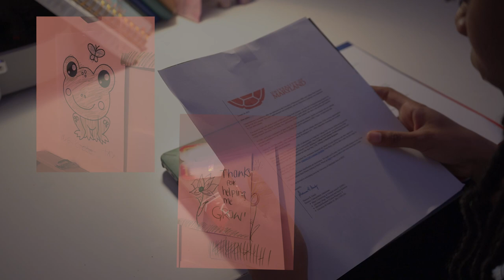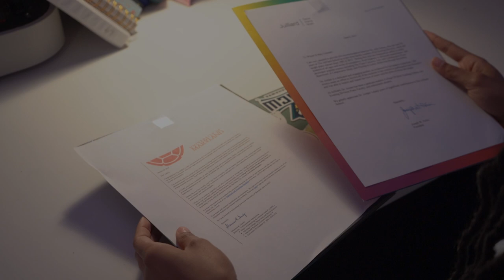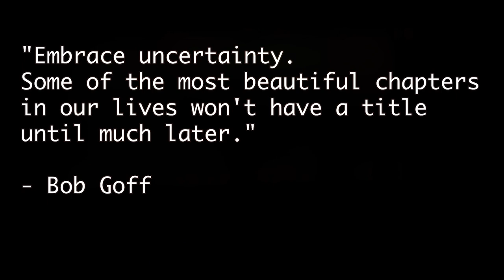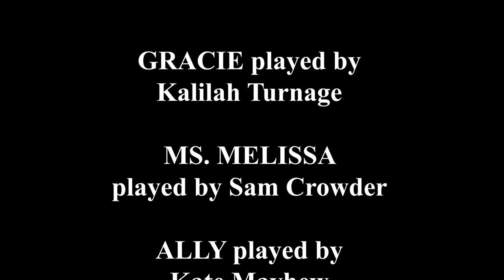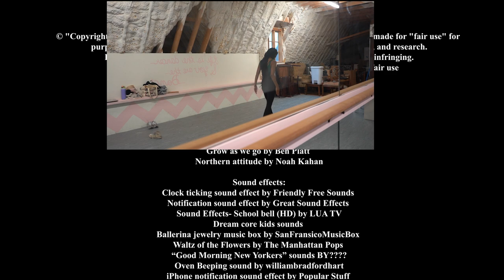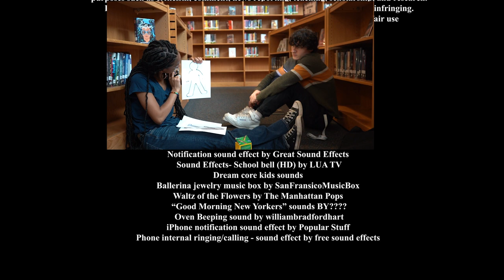LOOK FOR THE LIGHT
"Look for the Light" holds a special place in my heart as it closely reflects my personal journey. In this story we meet Gracie, a young woman with a passion for dance that knows no bounds. Yet, beneath the surface of her big aspirations lies a quieter dream - becoming an elementary school teacher. Through Gracie's journey, audiences are invited to witness the beauty of embracing both the extraordinary and the ordinary. Thank you to Ms. Rendina, WFHS TAPS, and the amazing assistant director for this show, Rico Alston. Enjoy the show!
Written and Directed by Karina Patel
Assisted Directed by Rico Alston
"Grow As We Go" Dance choreographed by Carmen York

Gracie played by Kalilah Turnage
Ms Melissa played by Samantha Crowder
Ally: Kate Mayhew
Charlie: Ryan Timberlake
Mrs. Pierce: MaryBeth Crowder
Little Dancer: Kennedy Crist

(Extra)Mom: sejal Patel
(Extra) young couple mom: Samantha crowder
(Extra) young couple dad: Rico Alston

All copyrights belong to the original owners, not me.
Songs:
Leo by Rob Simonsen from “Stargirl”
When you were born by Rob Simonsen from “gifted”
A nice night by Rob Simonsen from “gifted”
Gifted by Rob Simonsen from “gifted”
Sunset by Rob Simonsen from “gifted”
The wind by Cat Steven’s
Grow as we go by Ben Platt
Northern attitude by Noah Kahan

Sound effects:
Clock ticking sound effect by Friendly Free Sounds
Notification sound effect by Great Sound Effects
Sound Effects- School bell (HD) by LUA TV
Dream core kids sounds
Ballerina jewelry music box by SanFransicoMusicBox
Waltz of the Flowers by The Manhattan Pops
“Good Morning New Yorkers” sounds
Oven Beeping sound by williambradfordhart
iPhone notification sound effect by Popular Stuff
Phone internal ringing/calling - sound effect by free sound effects